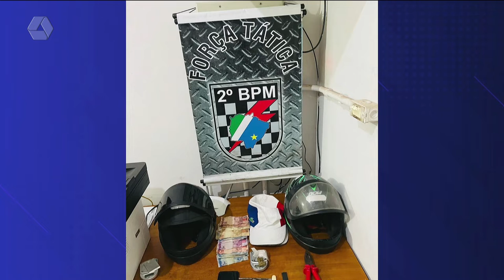Polícia Militar prende três homens que iriam furtar motocicletas em Três Lagoas